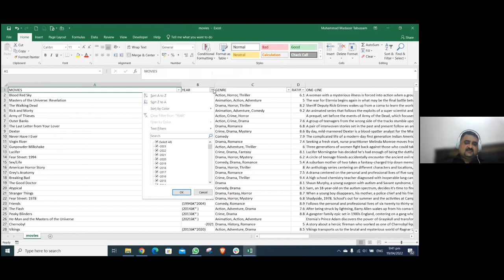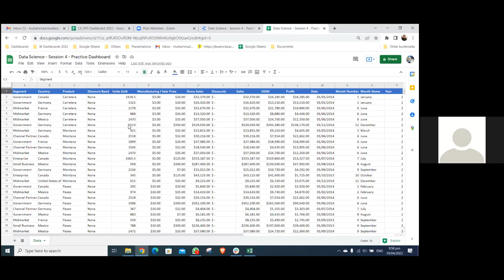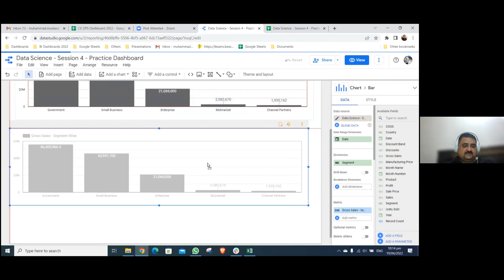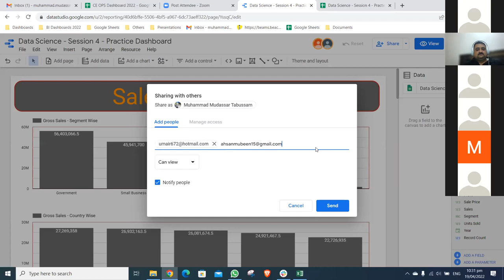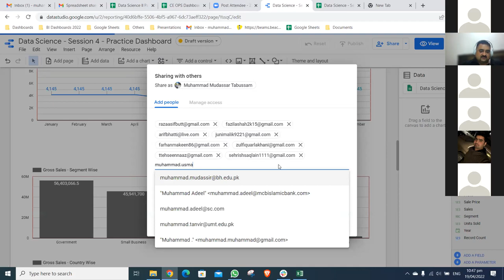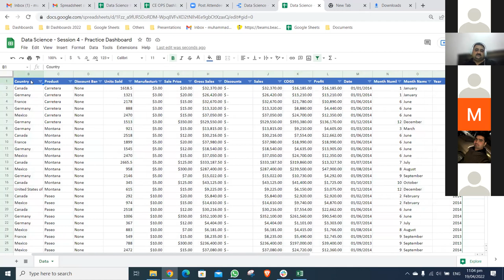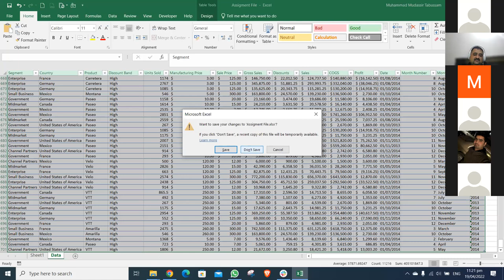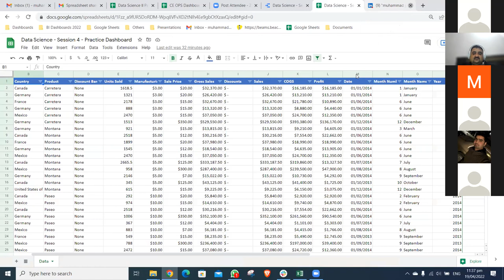Data science course 2 - lecture 4 data studio dashboard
making live DATA STUDIO DASHBOARD